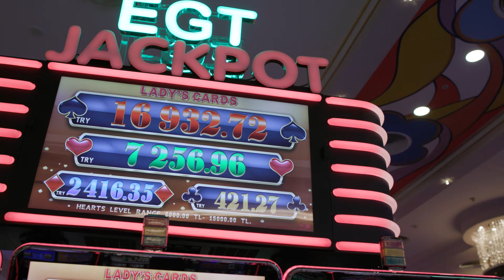MERİT ROYAL CASINO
Merit Royal Casino’da, dünyanın en büyük ruletinin altında rengârenk bir dünya sizleri bekliyor.

Kalitenin ve ihtişamın her noktada hissedildiği, 9060 metrekarelik alan üzerine kurulmuş olan dünya standartlarının üzerindeki Merit Royal Casino’nun girişinde dünyanın en büyük ruleti ile karşılanırsınız. 20 metre çapındaki ruletin hemen altında renk cümbüşünü içerisinde barındıran, müzik eşliğinde dans eden fıskiyelerin bulunduğu süs havuzu, sizleri bu renkli dünyaya davet ediyor.

Kıbrıs'taki En Yüksek Limiti Ve En Fazla Oyun Çeşidini Bulabileceğiniz Casino; Merit Royal Casino!
Merit Royal Casino ana casino hariç bir çok V.I.P. salon ile siz değerli misafirlerimize hizmet etmektedir.

Farklı renklerde ve muhteşem mimari ile tasarlanmış Merit Royal Casino’da her biri konusunda uzman ekibi ile güler yüzlü hizmeti bulabilirsiniz.

Kıbrıs'taki en yüksek limiti ve en fazla oyun çeşidini bulabileceğiniz Merit Royal Casino'nun içerisinde;

50 canlı oyun masası
son teknolojiye sahip, en sevilen oyunların olduğu 432 slot makinesi ile bu renkli dünyanın tadını çıkarabilirsiniz.

Mega Jackpot’la Kazanmak

Merit Casino'larında, birbirine online bağlı 2200 slot makinesi, sistemde bulunan 5 adet Jackpot’u kazandırmaktadır. Players Club Card sahibi olmanız ve oynarken Players Club Card’ınızı oynadığınız makineye takmanız kazanmanız için yeterlidir.

Merit International Hotesl & Casinos

➤ Merit Hotels

➤Merit Casinos